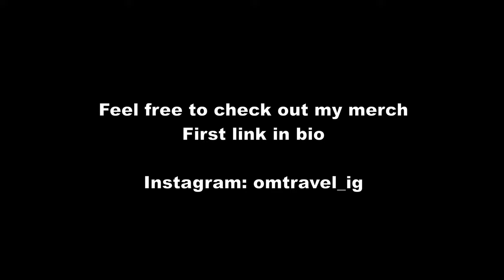Ipanema to Leblon Beachwalk | 🇧🇷Rio de Janeiro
Beachwalking video from Ipanema to Leblon in Rio de Janeiro Brazil.

Timestamp:
00:05 - Copacabana
00:48 - Ipanema
24:47 - Leblon